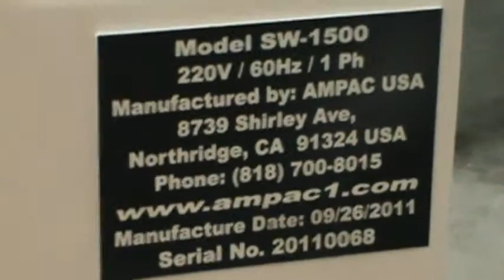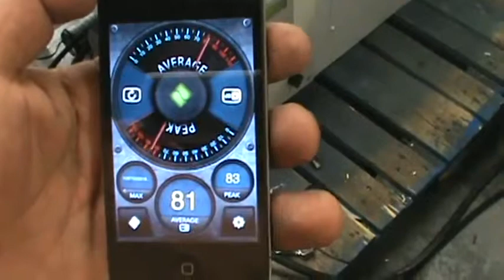Planta Desalinizadora de Agua de Mar a traves de Osmosis Inversa de 1500 GPD Ampac USA CONARE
Osmosis Inversa, reversa, tratamiento de agua, conare, venezuela, colombia, filtracion, desalinizadora, desmineralizadora